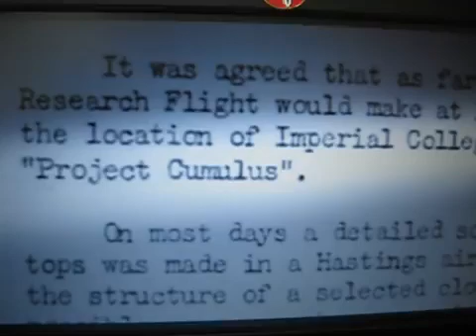Weather Modification 'Operation Cumulus' Lynmouth 1952 Floods - UK RAF Military Cloud Seeding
RAF rainmakers 'caused 1952 flood'
Unearthed documents suggest experiment triggered torrent that killed 35 in Devon disaster

On August 15, 1952, one of the worst flash floods ever to have occurred in Britain swept through the Devon village of Lynmouth. Thirty five people died as a torrent of 90m tons of water and thousands of tons of rock poured off saturated Exmoor and into the village destroying homes, bridges, shops and hotels.
The disaster was officially termed "the hand of God" but new evidence from previously classified government files suggests that a team of international scientists working with the RAF was experimenting with artificial rainmaking in southern Britain in the same week and could possibly be implicated.
Squadron Leader Len Otley, who was working on what was known as Operation Cumulus, has told the BBC that they jokingly referred to the rainmaking exercise as Operation Witch Doctor.

Guardian Today: the headlines, the analysis, the debate - sent direct to you

His navigator, Group Captain John Hart, remembers the success of these early experiments: "We flew straight through the top of the cloud, poured dry ice down into the cloud. We flew down to see if any rain came out of the cloud. And it did about 30 minutes later, and we all cheered."
The meteorological office has in the past denied there were any rainmaking experiments conducted before 1955, but a BBC Radio 4 history investigation, to be broadcast tonight, has unearthed documents recently released at the public record office showing that they were going on from 1949 to 1955. RAF logbooks and personnel corroborate the evidence.
Until now, the Ministry of Defence has categorically denied knowledge of any cloud-seeding experiments taking place in the UK during early August 1952. But documents suggest that Operation Cumulus was going on between August 4 and August 15 1952. The scientists were based at Cranfield school of aeronautics and worked in collaboration with the RAF and the MoD's meteorological research flight based at Farnborough. The chemicals were provided by ICI in Billingham.
Advertisement

Met office reports from these dates describe flights undertaken to collect data on cumulus cloud temperature, water content, icing rate, vertical motions and turbulence, and water droplet and ice crystal formation. There is no mention of cloud seeding.
But a 50-year-old radio broadcast unearthed by Radio 4 describes an aeronautical engineer and glider pilot, Alan Yates, working with Operation Cumulus at the time and flying over Bedfordshire, spraying quantities of salt. He was elated when the scientists told him this had led to a heavy downpour 50 miles away over Staines, in Middlesex.
"I was told that the rain had been the heaviest for several years - and all out of a sky which looked summery ... there was no disguising the fact that the seedsman had said he'd make it rain, and he did. Toasts were drunk to meteorology and it was not until the BBC news bulletin [about Lynmouth] was read later on, that a stony silence fell on the company," said Mr Yates at the time.
Operation Cumulus was put on hold indefinitely after the tragedy.
Declassified minutes from an air ministry meeting, held in the war office on November 3, 1953, show why the military were interested in increasing rain and snow by artificial means. The list of possible uses included "bogging down enemy movement", "incrementing the water flow in rivers and streams to hinder or stop enemy crossings", and clearing fog from airfields.
The documents also talk of rainmaking having a potential "to explode an atomic weapon in a seeded storm system or cloud. This would produce a far wider area of radioactive contamination than in a normal atomic explosion".